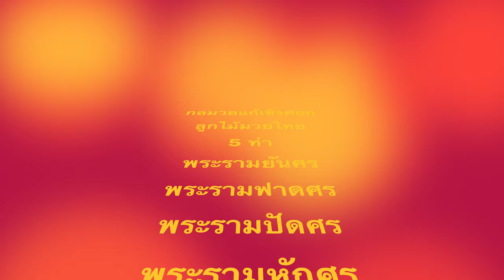5 ลูกไม้มวยไทย ท่าแก้เชิงศอก ศิลปะการต่อสู้ Muaythai IGLA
​ @IMAC Dojo 5 ท่าแก้เชิงศอก ลูกไม้ไม้มวยไทย Lookmai Muaythai ศิลปะการต่อสู้  ในหมวดเทคนิคมวยไทยระดับสูง เทคนิคการใช้ลูกไม้ป้องกัน หมัด เท้า เข่า ศอก สอนโดย ครูมวยไทย Patty แพ็ตตี้ นรีภัสร์ ศุภพิทักษ์พงษ์ และ สาธิตโดย Michelle มิเชล พิมนภัทร์ ศุภพิทักษ์พงษ์ ที่ศูนย์สอบมวยไทย IGLA ยิมมวยไทย IMAC DOJO ลาดพร้าว 101 ซอยโพธิ์แก้ว 3 แยก 9 ดังนี้
1. พระรามยันศร
2. พระรามฟาดศร
3. พระรามปัดศร
4. พระรามหักศร
5. พระรามน้าวศร

สนใจเรียนมวยไทย และสอบใบประกาศนียบัตรรองรับวิทยะฐานะมวยไทยระดับโลก มวยไทย IGLA ติดต่อขอรายละเอียดได้ที่ IMAC DOJO ที่ Line ID : @laxmirung